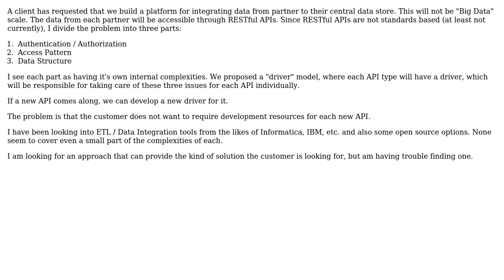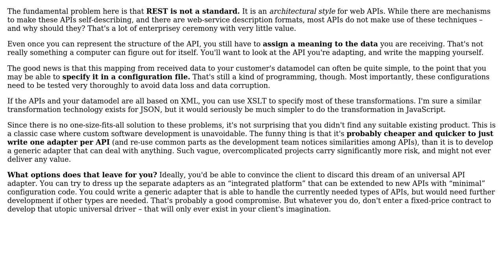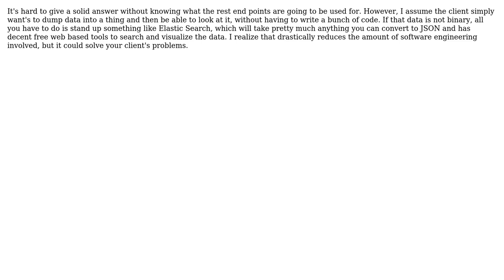Software Engineering: Data integration from heterogeneous sources (2 Solutions!!)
Software Engineering: Data integration from heterogeneous sources

With thanks & praise to God, and with thanks to the many people who have made this project possible! | Content (except music & images) licensed under CC BY-SA | Music | Images & others | With thanks to user Robert Harvey user Old Fat Ned user Elad Lachmi user amon and the Stack Exchange Network Trademarks are property of their respective owners. You are responsible for your own actions.